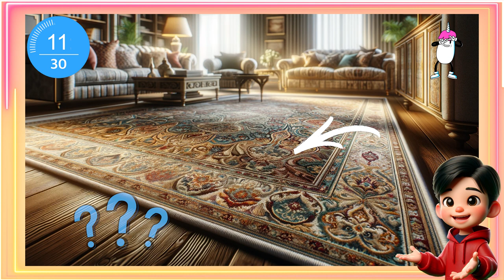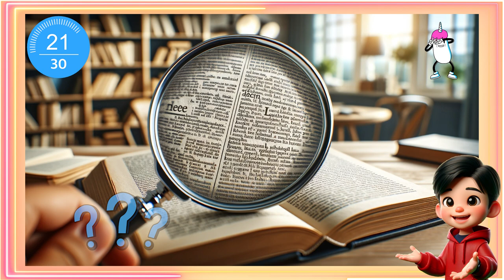[English Vocabulary words] 𝐕𝐢𝐬𝐢𝐭𝐢𝐧𝐠 𝐆𝐫𝐚𝐧𝐝𝐩𝐚𝐫𝐞𝐧𝐭𝐬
Welcome to "English Vocabulary words," the perfect place for young learners to expand their English vocabulary!

In this engaging YouTube video, we're diving into the world of early childhood education with a focus on "First Words Flashcards for Toddlers." Whether you're a parent looking for an effective way to boost your child's vocabulary or a teacher searching for creative kindergarten activities, this video is perfect for you! We'll explore how flashcards can become a fun and interactive learning activity for kids and toddlers.

Our little ones are like sponges when it comes to learning language, and this video is designed to harness that natural curiosity. With colorful flashcards, we'll introduce your child to their first words in a playful and engaging manner. Through lively animations and clear pronunciation, this toddler video transforms studying into an exciting activity for children and an effective way to promote early language learning.

Join us as we watch toddlers and babies delight in these vocabulary-building flashcards. This learning video is a fantastic tool for parents, caregivers, and educators alike to enhance a child's language skills while having a great time. So, if you're looking for an enjoyable and educational activity for your child, tune in to this captivating YouTube video. Let's embark on a journey of discovery with our youngest learners and help them build a strong foundation for their future language development.

This is a wonderful educational resource for teachers and parents to show to children in kindergarten, daycare, academies, schools, or at home as a lesson video. Let's watch the video with a teacher or parents and quickly learn new words.

00:00  Voca Flashcards
02:28  Random Voca Quiz